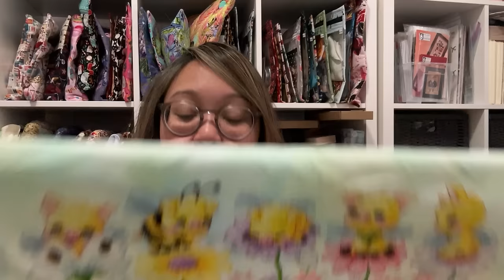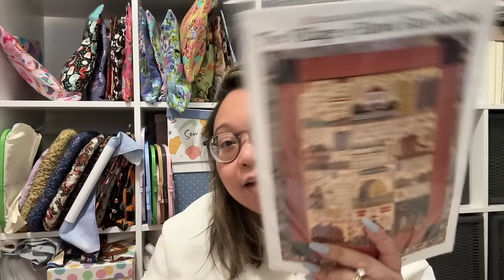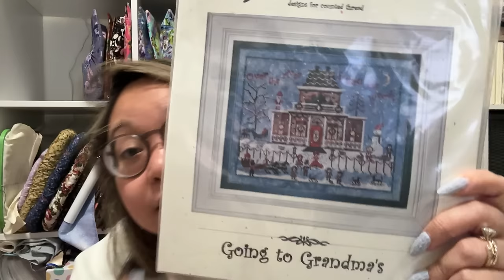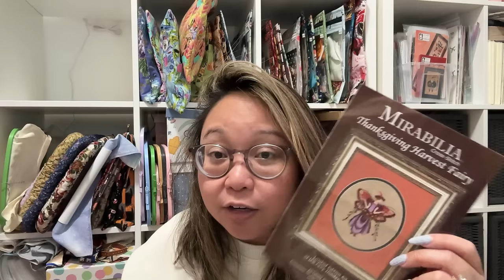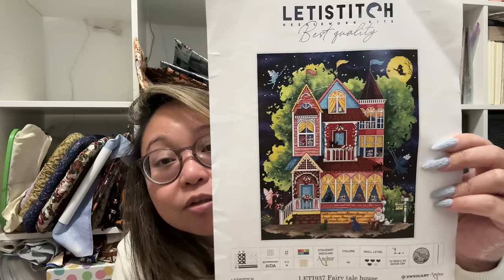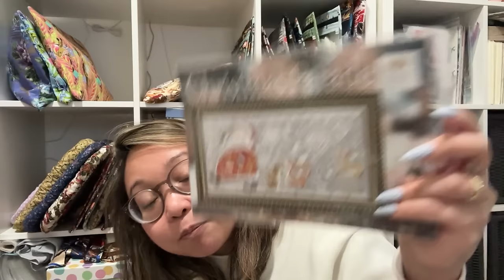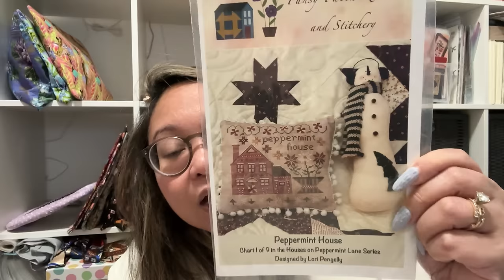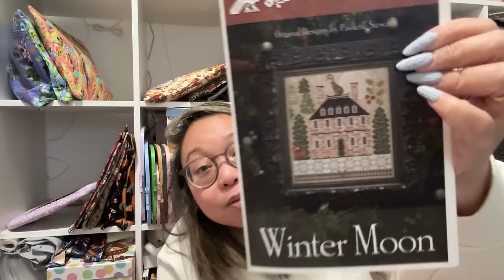Flosstube Extra: 2023 Year end Review. Finishes, WIP Parade and 2024 Plans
Thank you all so much for joining me in 2023! Here’s to many more stitching in 2024!!

Friends mentioned:
Jordan @tattooed_stitcher
Sarah @MemphisSarahE
Amber @RogueMamaStitcher1
Amanda @luckychancestitcher
Maggi @KitschyWips
Jaime @teenieweeniestitches
Mary @daydreamstitcher2020
Denise @BlackRibbonStitchStudio
Lisa @CrossedbyFloss
Rachael @TalkingDogStitcher
James @jamesthephstitcher
Grace @gracefullyslowstitcher on Instagram
Jill @seejillstitch